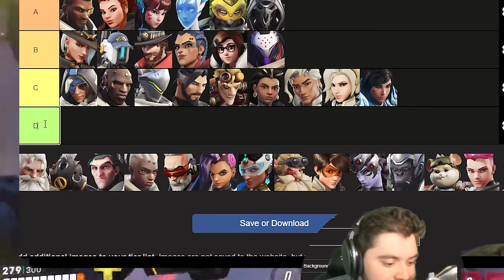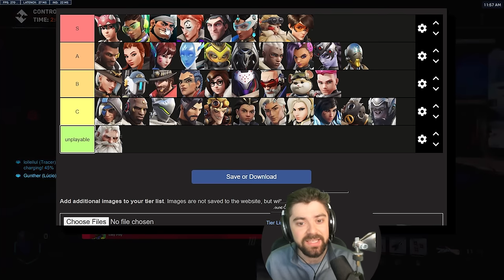Mid Season 9 Tier List - Best and Worst Heroes | Overwatch 2 New Meta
If you want to experience the benefits of lower & stable ping for FREE, with reductions as much as 30ping as I had, for PC users, check out GearUP Booster

Reduce Overwatch 2 Lag & High Ping - GearUP Booster

For console users

Edited by:
SHADIN ZERO